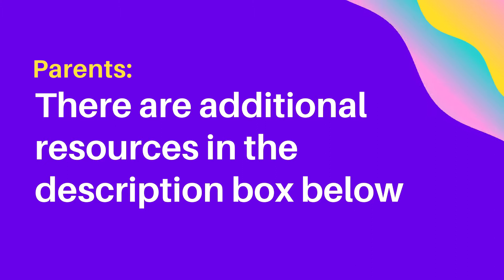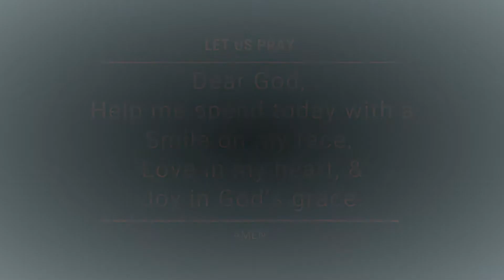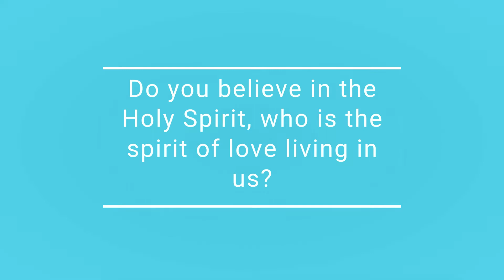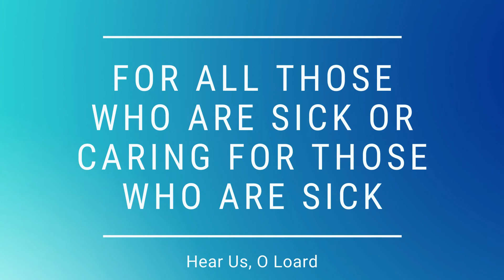Oct 4th Virtual Children's Liturgy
Permission to podcast/stream the music in this service obtained from CCLI with license number is #20576285.